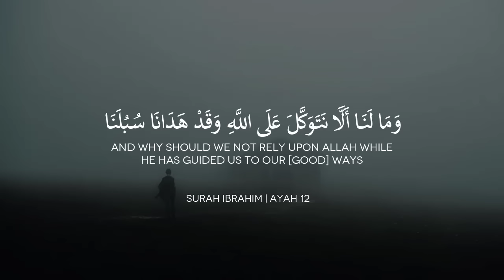اسلام صبحي ( وما لنا الا نتوكل على الله وقد هدانا سبلنا )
◀ اكــتــب شــيــئــاً تــؤجـر عـلـيـه .. 🌿💙
تحميل اسلام صبحي ومالنا الا نتوكل على الله
ومالنا الا نتوكل علي الله اسلام صبحي
وما لنا ألا نتوكل على الله اسلام صبحي
اسلام صبحي ومالنا الا نتوكل على الله وقد هدانا سبلنا
اسلام صبحي ومالنا الا نتوكل على الله
القارئ اسلام صبحي ومالنا الا نتوكل على الله
اسلام صبحي وما لنا ألا نتوكل على الله
اسلام صبحي ومالنا الا نتوكل علي الله
اسلام صبحي ومالنا الا نتوكل على الله حاله واتس
ومالنا الا نتوكل على الله اسلام صبحي سورة إبراهيم
إسلام صبحي
اسلام صبحي وما لنا الا
قران كريم
وما لنا الا نتوكل على الله اسلام صبحي
للقارئ اسلام صبحي وما لنا
ومالنا إلا نتوكل على الله
ومالنا الا نتوكل على الله
ومالنا الا نتوكل علي
صبحي وما لنا الا نتوكل
القارئ اسلام صبحي صوت جميل
islam sobhi
islam sobhi quran
islam sobhi and we can not rely on god everyday
islam sobhi surah kahf
islam sobhi quran recitation
islam sobhi surah mulk
islam sobhi surah baqarah
islam sobhi surah rahman
islam sobhi al baqarah
ayatul kursi islam sobhi
islam sobhi best recitation
islam sobhi best quran recitation
islam sobhi beautiful quran recitation
islam sobhi beautiful recitation
beautiful quran islam sobhi
islam sobhi crying recitation
complete quran by islam sobhi
cheikh islam sobhy
islam sobhi emotional recitation
islam sobhi english translation
islam sobhi for sleeping